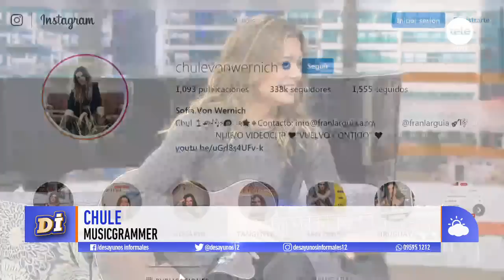Los nuevos rumbos de Chule Von Wernich